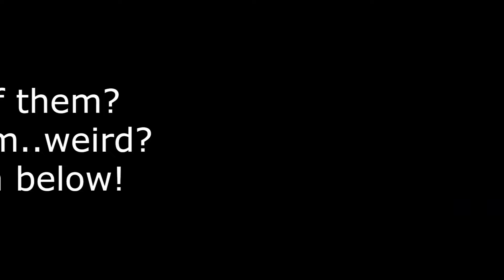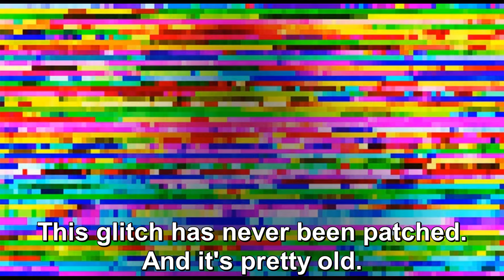WEIRDEST Piggy Facts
In this video I will be talking about the WEIRDEST things & facts in Piggy!